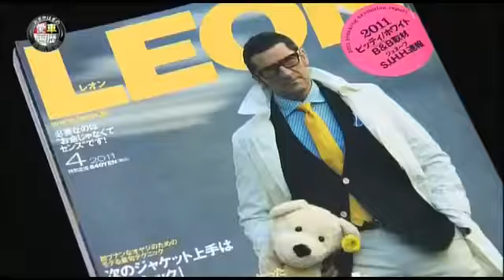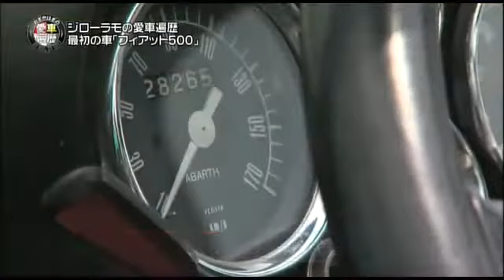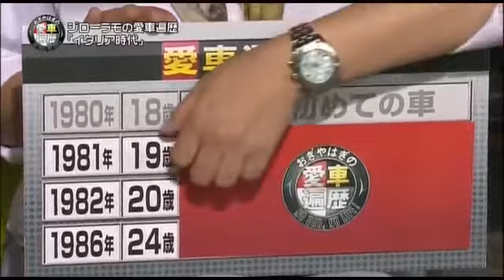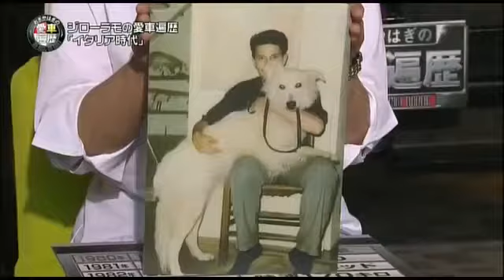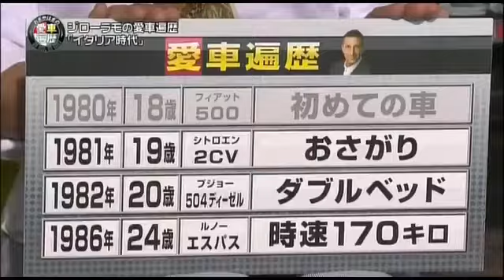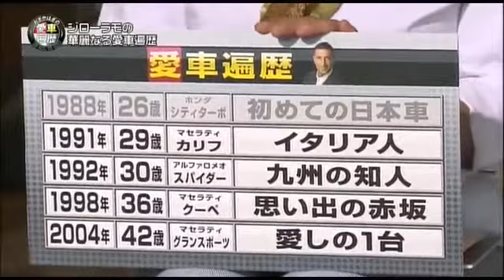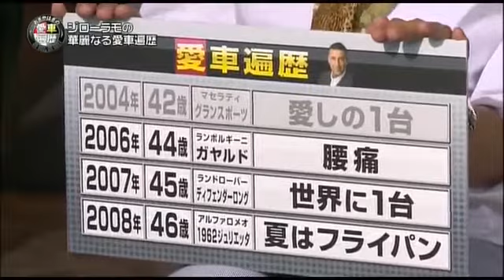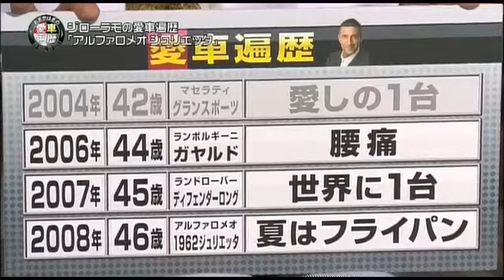おぎやはぎの愛車遍歴 パンツェッタ・ジローラモ #1 10月5日 BS日テレ